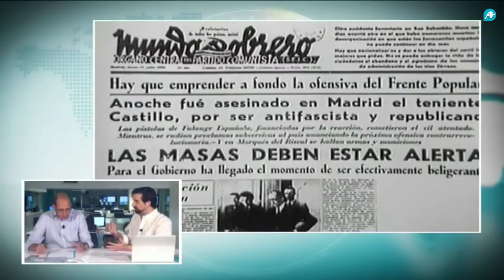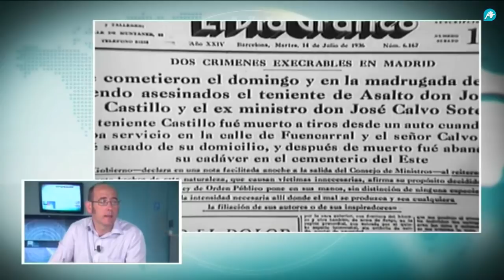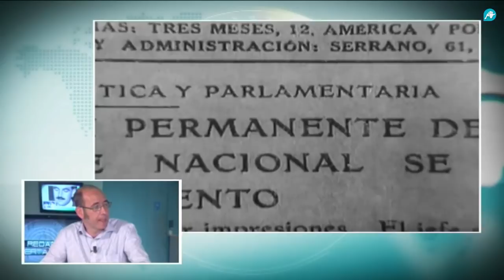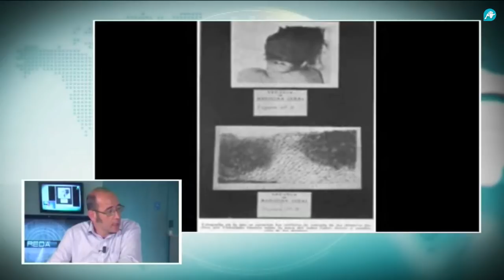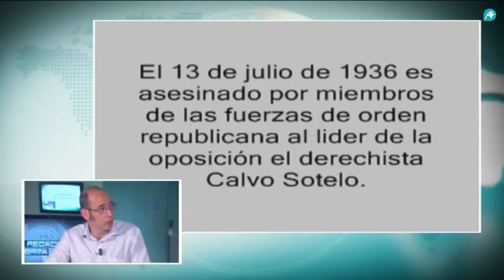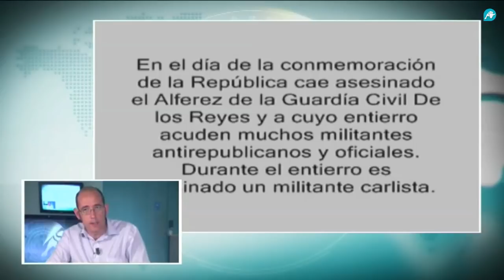Las claves de la muerte de Calvo Sotelo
En la Redacción Abierta, el historiador, Juan Ernesto Pflüger, profundiza en el asesinato de Calvo Sotelo. El experto de la Guerra Civil y el franquismo lo define como un personaje complejo que llegó a lo más alto de la esfera política con 27 años. Afirma además que existen inexactitudes sobre su asesinato. ´Murió a manos de los comunistas. Su muerte fue la reacción al asesinato del teniente Castillo´ ¿Qué fue lo que realmente ocurrió ese día? ¿Quién acabó con su vida? Despejamos incógnitas en el siguiente vídeo.